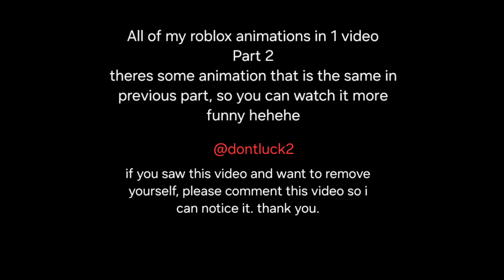All of my Roblox animations Part 2